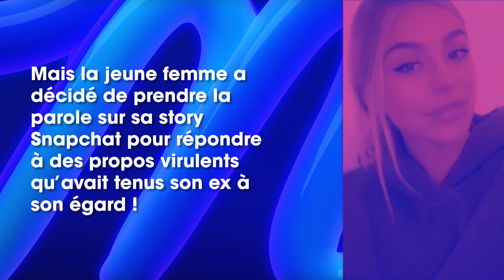Kellyn elle réagit aux révélations faites par son ex Anthony Alcaraz